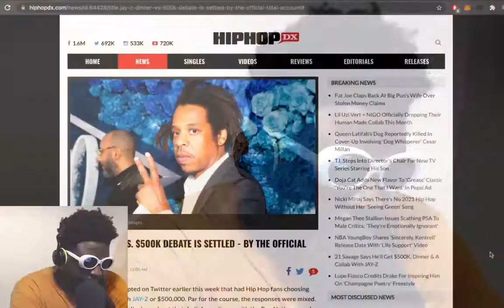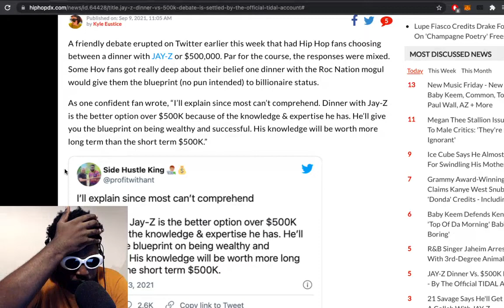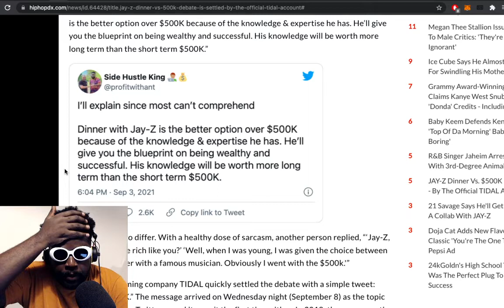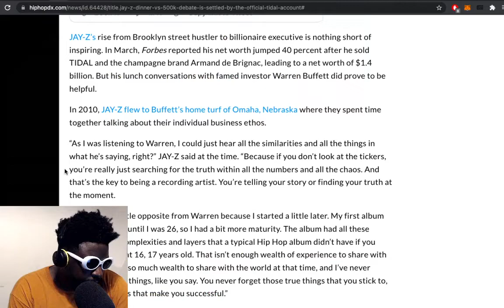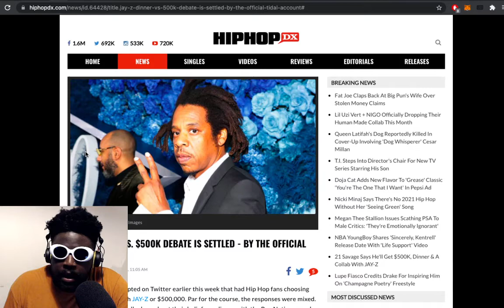The “dinner with Jay-Z or $500K” debate *SPOILER ALERT* ... take the money